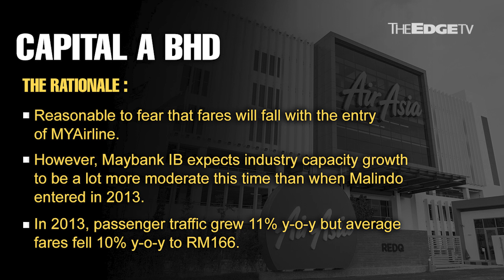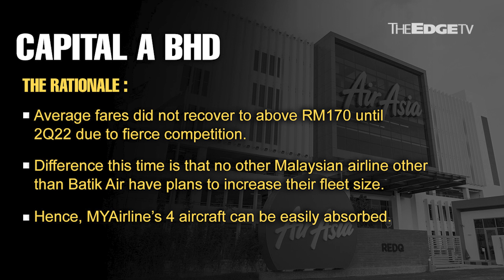MORNING CALL: 8/11/22